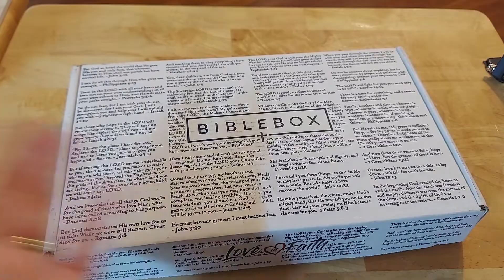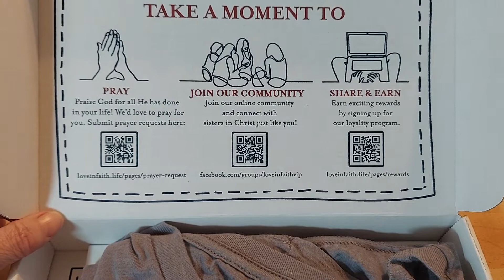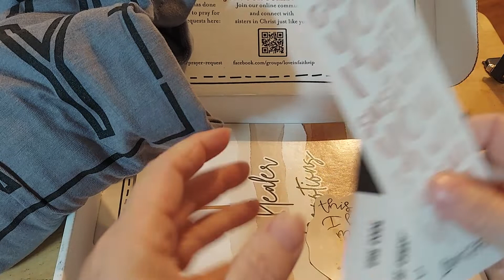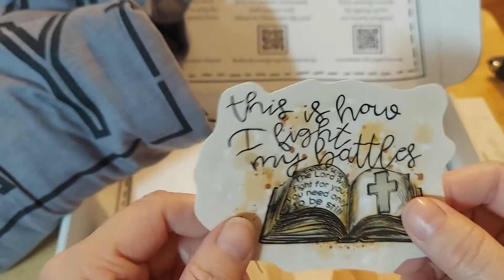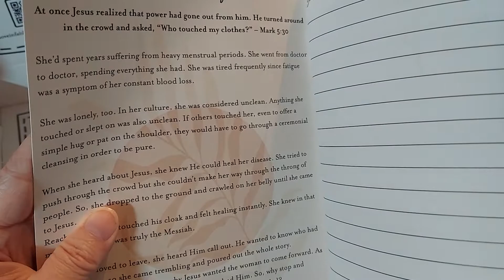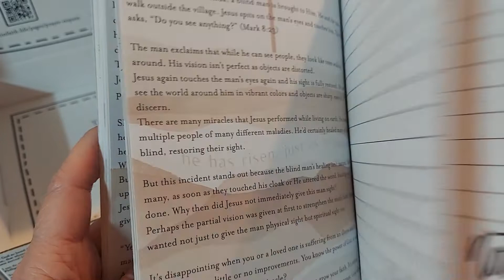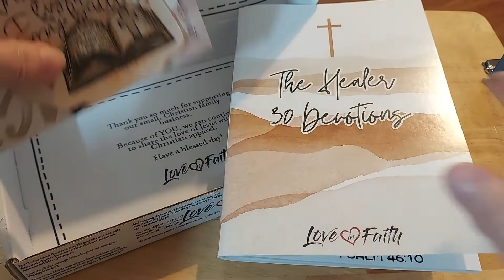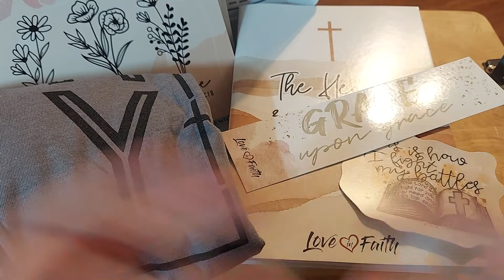HAPPY MAIL: FAITH BOX- MONTHLY BIBLE STUDY/DEVOTIONAL & MORE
Seasonal Bible Journaling Camps Announcements Go To: BibleJournalingCamps.com

Jeremiah 29:11-13

5 Trust in the Lord with all your heart
6 In all your ways acknowledge Him,

Also, please put KRIS in the comment section and you will receive a fun little extra in your order!! 😊